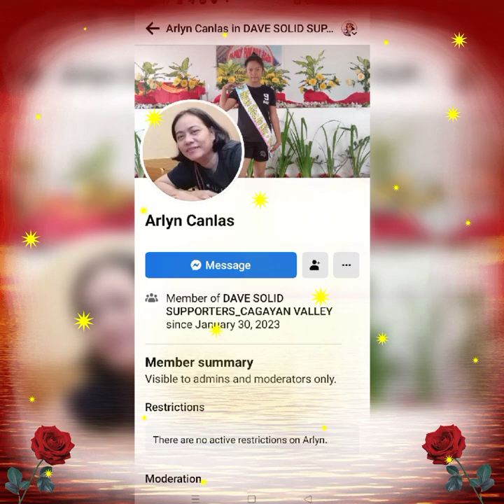APRIL 29 2023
THE TOP 30 ACTIVE SIGNER BY BEAUTIFUL ADMIN ADELA KATE